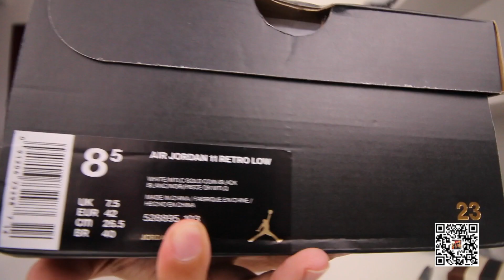AJ11入手最佳時機攻略：AIR JORDAN 11 LOW GOLD "CLOSING CEREMONY"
本文提到的影片